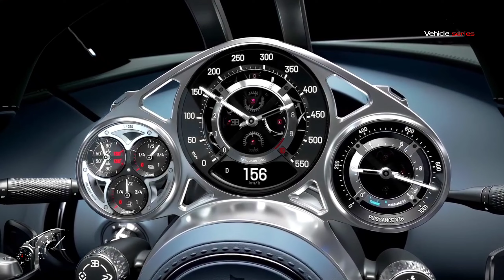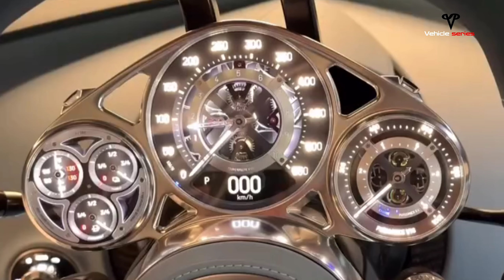BUGATTI TOURBILLON First Look at the 1,800hp V16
In 2004, the reborn BUGATTI brand transformed the world of automotive performance and luxury with a 1,001 hp hyper sports car: the VEYRON. The first road car with more than 1,000 hp was succeeded in 2016 by another engineering feat so ambitious it reset all expectations of performance, the world's first 1,500 hp car: the CHIRON. At the heart of these cars was the world's most advanced automotive engine: an 8.0-liter quad-turbo W16. Now, 20 years after Bugatti invented the hyper sports car, it redefines the concept completely with an entirely new powertrain and platform.

This is the BUGATTI TOURBILLON.

Guided by 115 years of history and icons such as the Type 57SC Atlantic, celebrated as the world's most beautiful car, the Type 35, renowned as the most successful racing car ever, and the Type 41 Royale, recognized as one of the most ambitious luxury cars of all time, the TOURBILLON is designed to be more elegant, emotive, and luxurious than anything before it. Simply BUGATTI, it is incomparable.

On June 20, in its birthplace of Molsheim, Alsace, BUGATTI unveiled a new chapter in its storied history with the introduction of the BUGATTI TOURBILLON. After making a few stops across Europe, including its first public appearance at the Goodwood Festival of Speed, the new era-defining hyper sports car returned home.

Drawing on 115 years of heritage, the TOURBILLON is crafted to be more elegant, emotive, and luxurious than anything that came before it. True to BUGATTI's essence and in line with Ettore Bugatti's vision, the recently unveiled TOURBILLON is simply incomparable.

Perfectly harmonizing with the location Ettore Bugatti himself chose as the brand's home, BUGATTI'S latest car - set against the iconic Château Saint Jean - embodies the timelessness that defines the brand.

A car honed through incomparable history but designed for the future.

Powered by an all-new naturally aspirated V16 engine and electric powertrain, producing 1,800 hp, with 1,000 from the combustion engine itself and 800 hp from the electric motors - two electric motors in the front e-Axle and one electric motor mounted at the rear axle the TOURBILLON reflects the brand's pursuit of engineering excellence and an incomparable understanding of aero-and thermo-dynamic requirements for a car that can reach a top speed of 445 km/h.

Inspired by beauty, performance and luxury and guided by Ettore Bugatti's vision and Jean Bugatti's design genius, the TOURBILLON is unmistakably BUGATTI, once again redefining the world of automotive performance.